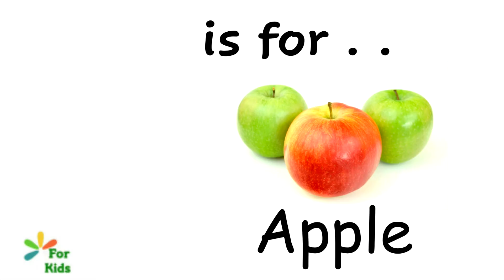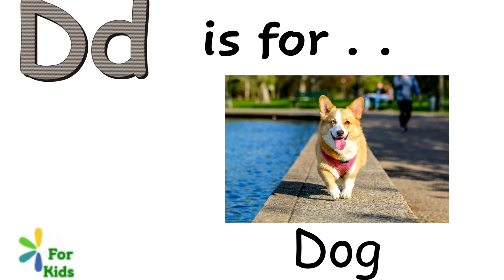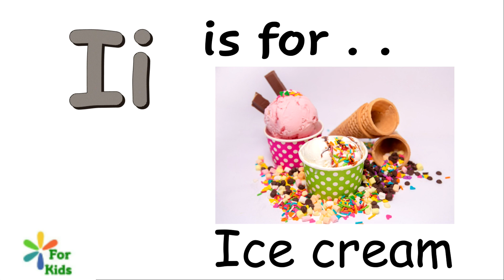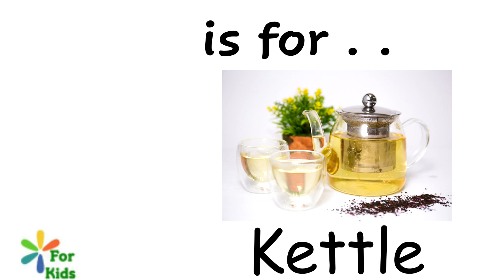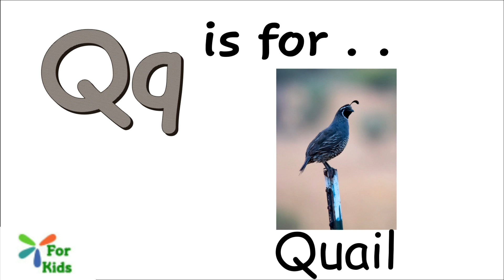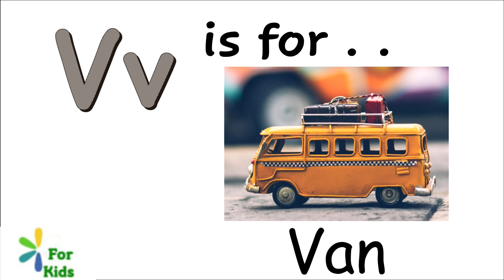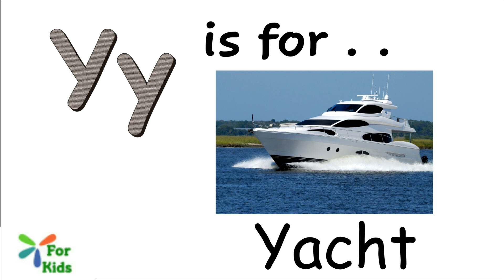ABC for kids - Tamil Version - ABC Flashcards - Alphabet - Letters for toddlers - Flash Cards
Best place to learn ABC narrated in Tamil. Get your children kindergarten / school ready